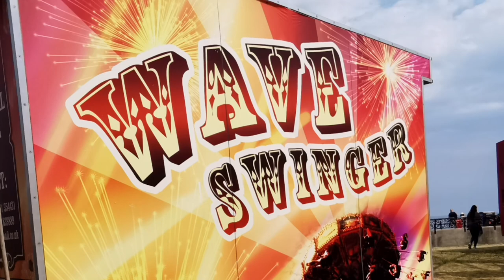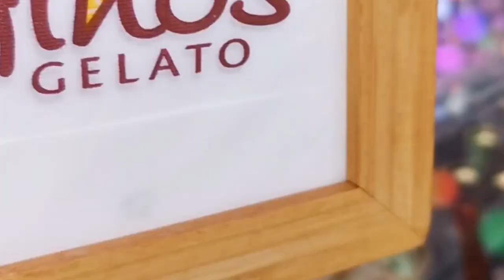Seafront Funfair Bray Ireland